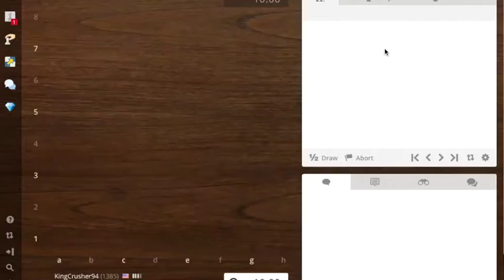Chess #82 Getting your pieces to work together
(I suggest you adjust the speed of the video to your liking, I usually view them at 1.5x to 2x speed!)

Hey guys what's going on, I play chess and put my videos on Youtube. I hope that each video is somewhat instructional for your own chess games! If you'd like to play at anytime on chess.com my username is KingCrusher94. If you have any questions about any specific move please comment! I will you best in your chess games.